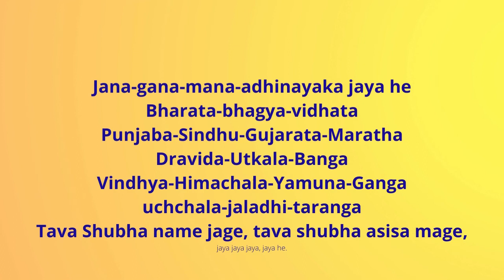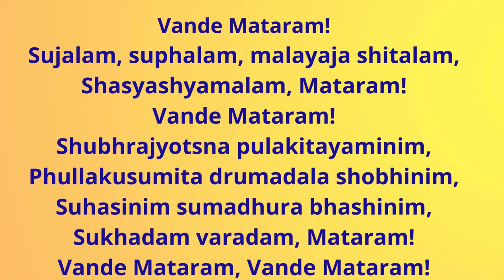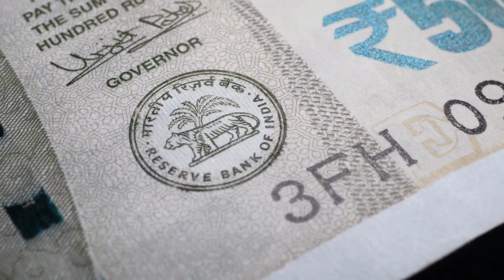भारत के 10 राष्ट्रीय पहचान तत्वों को जानें, Know India's 10 National Identity Elements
1. The National Flag
2. Peacock, National Bird
3. Lotus,  National Flower
4. Indian Fig Tree, National Tree
5. National Anthem
6. National Emblem
7. National Calendar
8. Tiger, National Animal
9. National Song
10. Indian Currency Symbol